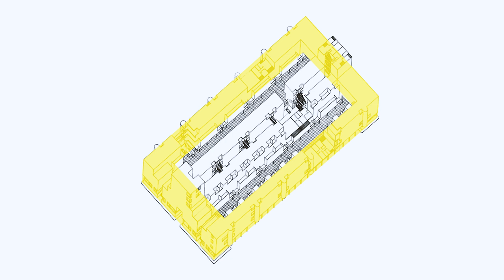Криминальная архитектура ZEN (ENG subtitles)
На этой неделе от коронавируса умер итальянский архитектор-рационалист Витторио Греготти. Хотя в его портфолио много крутых зданий речь пойдет о его самом провальном проекте. Жилой комплекс ZEN в Палермо стал местным эпицентром криминала и деградации.